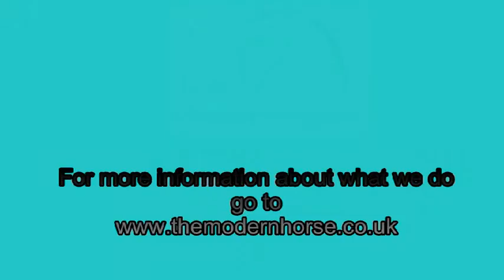heels down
Tips to help riders achieve a better riding position